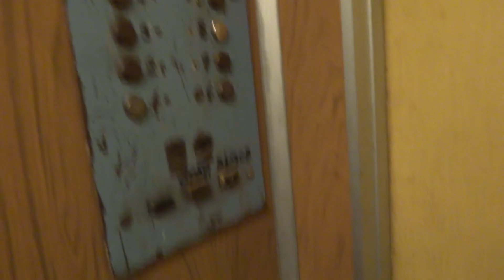Пассажирский лифт (г. Королев), V=1 м-с, Q=400 кг (148)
Комитетский Лес 15, 3 подъезд
- 2 подъезд - до замены лифта
Во всём доме заменены лифты!